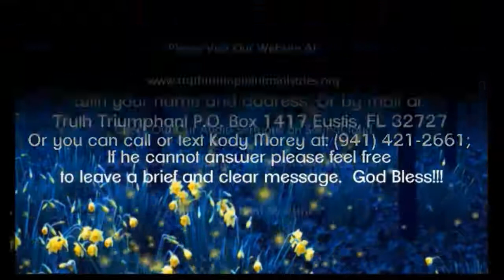Audio Files: God's Deliverance pt 9